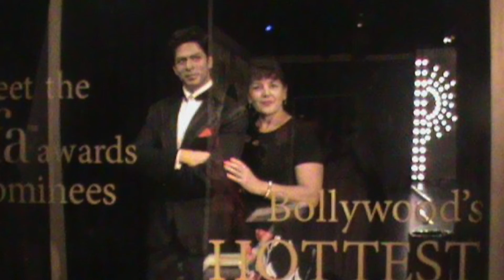Wax Museum Las Vegas and Singapore. Muzeum z wosku Las Vegas i Singapore .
By different colour of my pants  you will see two different holidays. One in Las Vegas and other in Singapore. 1 and 6 year ago. I hope you enjoy it my short photo video.
Zdjęcia były zrobione z dwóch urlopów w różnych miejscach. Nawet Królową chciała zrobić zdjęcie ze mną.